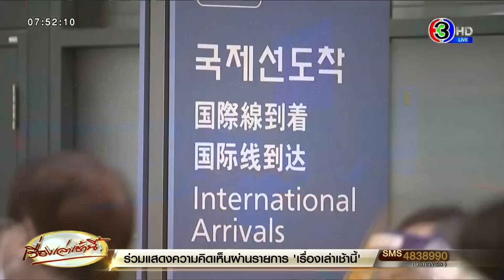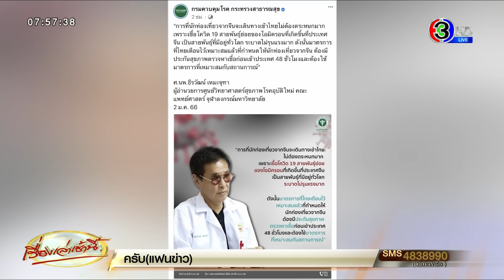ประชุม ครม.เต็มคณะ เคาะมาตรการคุมโควิด รับ นทท.จีน วันนี้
'อนุทิน' ลั่นวันนี้บ่าย 3 จะประชุม ครม.เต็มคณะ เคาะมาตรการคุมโควิด-19 หลังจีนเปิดประเทศ ยันยึดแนวทางเดิม ไม่เลือกปฏิบัติ ทุกชาติที่เข้าไทยต้องฉีดวัคซีนอย่างน้อย 2 เข็ม มั่นใจไทยมีความพร้อมรับนักท่องเที่ยว แม้จะมีความเสี่ยง แต่เทียบแล้วให้ประโยชน์ด้านเศรษฐกิจมากกว่า ย้ำสายพันธุ์โควิด และภูมิคุ้มกัน ของไทยและจีนไม่ต่างกัน

เมื่อวันที่ 4 ม.ค.66 นายอนุทิน ชาญวีรกูล รองนายกรัฐมนตรี และรัฐมนตรีว่าการกระทรวงสาธารณสุข พร้อมด้วย นายสาธิต ปิตุเตชะ รัฐมนตรีช่วยว่าการกระทรวงสาธารณสุข นพ.โอภาส การย์กวินพงษ์ ปลัดกระทรวง และผู้บริหารหน่วยงานสังกัดในกระทรวงสาธารณสุข ร่วม ประชุม ผู้บริหารกระทรวงสาธารณสุข ครั้งที่ 1/2566

โดยหลังการประชุม นายอนุทิน ได้แถลงข่าวในการประชุมได้เน้นย้ำมาตรการต่าง ๆ ในเรื่องความพร้อม การบริหารจัดการสถานการณ์โควิด ประกาศปีสุขภาพผู้สูงวัยเพื่อรองสังคมผู้สูงอายุ

สำหรับเรื่องการพิจารณามาตรการรับนักท่องเที่ยวของไทย กรณีจีนเตรียมเปิดประเทศ ยังยืนยันแนวปฏิบัติเดิม สำหรับนักท่องเที่ยวจากทุกประเทศ ไม่มีการเลือกปฏิบัติไม่ว่าชาติใด ที่ต้องรับวัคซีนป้องกันโควิด-19 อย่างน้อย 2 เข็ม โดยมีกรมควบคุมโรคเป็นผู้กำหนดเกณฑ์และแนวทางปฏิบัติ ที่มีคณะผู้เชี่ยวชาญ แพทย์ และนักวิชาการ ร่วมกันพิจารณา โดยในวันนี้ (5 ม.ค.) จะมีการประชุม แผนการรับนักท่องเที่ยว โดย ครม.จะเป็นผู้พิจารณา

ส่วนประกันสุขภาพ ที่นักท่องเที่ยวจีน ต้องซื้อเข้ามายังประเทศไทย นั้น ตอนนี้ยังไม่ได้ออกมาเป็นมาตรการบังคับ เป็นเพียงคำแนะนำ เช่นเดียวกับนักท่องเที่ยวชาติอื่น ๆ ที่จะครอบคลุมการรักษาพยาบาลหากติดเชื้อโควิด-19

ยืนยันไทยมีความพร้อมในการรับนักท่องเที่ยวทุกประเทศ แม้จะมีความเสี่ยง แต่เมื่อเทียบกับประโยชน์ด้านเศรษฐกิจแล้ว มีมากกว่า

นายอนุทิน ยังระบุอีกว่า หากพิจารณาเรื่องสายพันธุ์โควิด ในประเทศจีนไม่แตกต่างจากประเทศไทยและประเทศอื่น ๆ ที่เป็นสายพันธุ์โอมิครอน เช่นเดียวกับภูมิคุ้มกันที่ไม่แตกต่างกัน เนื่องจากประเทศจีนส่วนใหญ่ ประชากรติดเชื้อโควิด-19 เป็นจำนวนมากแล้วมีภูมิคุ้มกันธรรมชาติ รวมถึงภูมิคุ้มกันจากวัคซีนโควิด ที่ส่วนใหญ่ประชากร ฉีดวัคซีนโควิดเข็มที่ 3 เกือบครอบคลุม ร้อยละ 90

หากนักท่องเที่ยวมีความประสงค์เมื่อเข้าไทยแล้ว อยากจะรับวัคซีนโควิด-19 สามารถติดต่อสถานพยาบาลได้โดยตรง มีวัคซีนเพียงพอ แต่ต้องมีค่าใช้จ่าย ซึ่งทางกรมควบคุมโรคได้จัดตั้งศูนย์ อำนวยความสะดวกในการฉีดวัคซีนให้กับนักท่องเที่ยวต่างชาติ ที่ศูนย์การแพทย์บางรัก เพิ่มเติมด้วย

ขณะที่ผู้สื่อข่าวได้ถามถึงการจัดหาวัคซีนโควิดรุ่นใหม่ 2 สายพันธุ์ นายอนุทิน ระบุว่า เบื้องต้นได้มีการขอรับบริจาคมาจากประเทศอื่น ๆ ซึ่ง ยืนยันว่า วัคซีนโควิด ที่ไทยมีอยู่ขณะนี้มีประสิทธิภาพเช่นเดียวกับวัคซีน 2 สายพันธุ์

ข้อมูลจาก นพ.ธเรศ กรัษนัยรวิวงค์ อธิบดีกรมควบคุมโรค ระบุว่า เบื้องต้น มีการคาดการณ์นักท่องเที่ยวจีนที่จะเข้ามายังไทยไตรมาสแรกต้นปี 2566 ประมาณร้อยละ 5 ของนักท่องเที่ยวทั้งหมด แบ่งเป็น เดือนมกราคม 60,000 ราย กุมภาพันธ์ 90,000 ราย และมีนาคมประมาณ 1.5 แสนราย

ทั้งนี้ กลุ่มนักท่องเที่ยวจีน ที่จะเข้ามาในประเทศไทย ช่วงแรกจะเป็นการทยอยเข้ามาเป็นกลุ่มย่อยก่อน เช่น นักธุรกิจเดินทางมาเยี่ยมญาติและเดินทางมาเพื่อศึกษา ซึ่งทางการจีน ได้มีการระบุชัดเจนว่ากรณีการเดินทางกลับประเทศต้องแสดงผลตรวจ RT-PCR ภายใน 48 ชั่วโมง ซึ่งหากพบการติดเชื้อโควิดก็จะต้องให้ทำการรักษาจนกว่าจะหายถึงจะกลับเข้าประเทศจีนได้ จึงเป็นที่มาของคำแนะนำที่ให้นักท่องเที่ยวจีนซื้อประกันสุขภาพระยะสั้นที่ครอบคลุมการรักษาโควิด

โดยแนวปฏิบัติสำหรับการควบคุมการแพร่ระบาด ตอนนี้ทางกรมควบคุมโรคได้ให้ศูนย์ EOC ติดตามสถานการณ์การติดเชื้อโควิด-19 ระหว่างนักท่องเที่ยวต่างชาติและคนไทย ว่ามีความแตกต่างของการแพร่ระบาดสายพันธุ์โควิดหรือไม่ และดูว่าชาติใดมีการติดเชื้อโควิดมากกว่าชาติอื่น ๆ เพื่อนำข้อมูลมาเป็นแนวทางในการออกมาตรการควบคุมโรค รวมไปถึงมีทีมเก็บตัวอย่างจากระบบน้ำบนเครื่องบิน เพื่อดูในเรื่องของสายพันธุ์โควิดเช่นเดียวกัน

ขณะที่จุดตรวจคัดกรองอุณหภูมิ ที่สนามบินในประเทศนั้น ได้ยกเลิกทั้งหมดแล้ว เนื่องจากมีข้อมูลว่า การวัดอุณหภูมิ ไม่สามารถยืนยัน การติดเชื้อโควิด-19 ได้ และทำให้เกิดความแออัดในพื้นที่